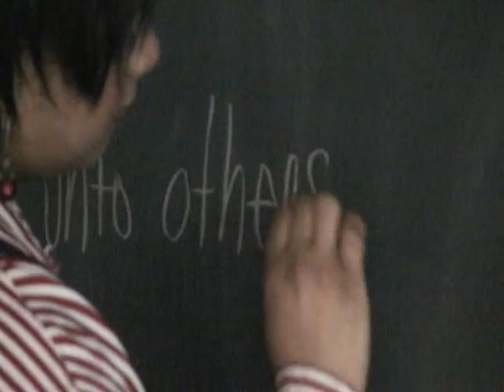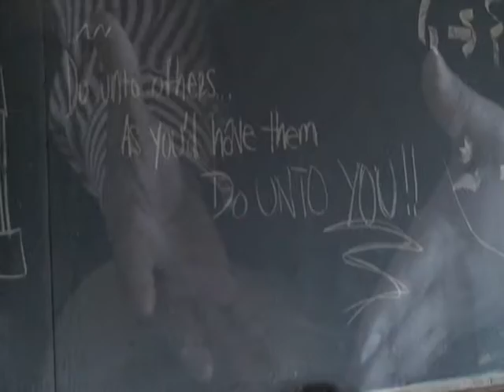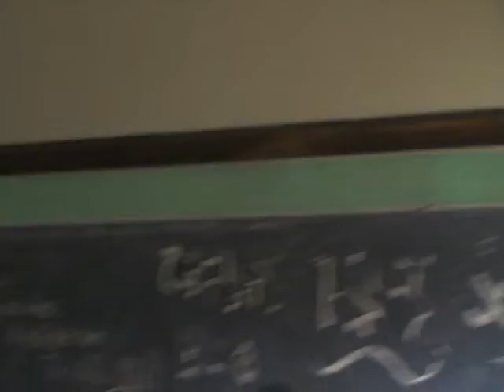Gamesavvylatenight RamonaCollins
One of Toledo's Finest Ambassadors to the World of Music..
Our Guest, Ramona Collins, sits down with Andre
In a new segment called "PERSPECTIVE"
Part Two - GSL Actor's Symposium : Risa Gouvia